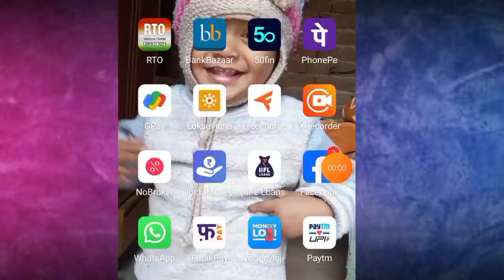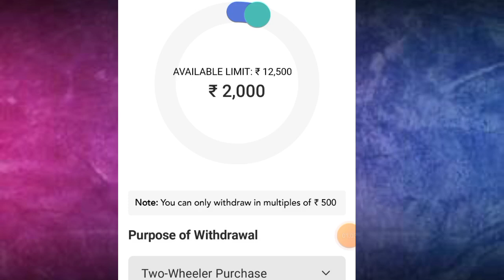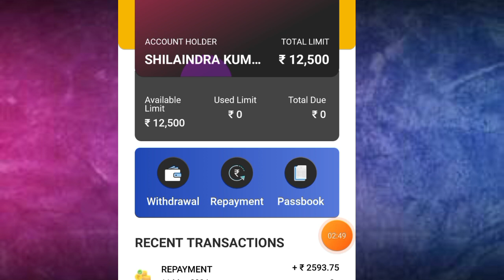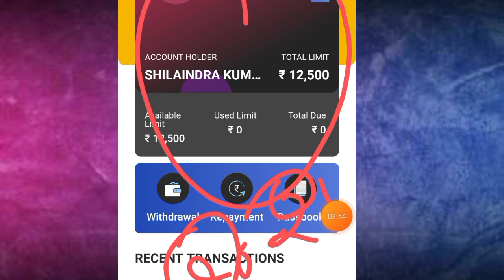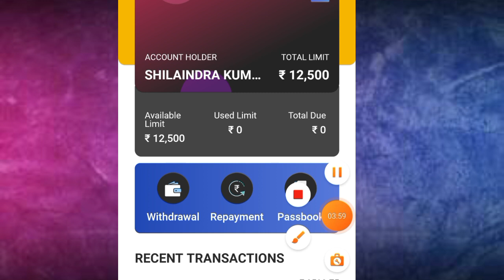Instamoney instant personal loan Rs,12500 credit line Use करने का सही तरीका क्या है जानलो आज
important notice.

Queries 💰
loan app